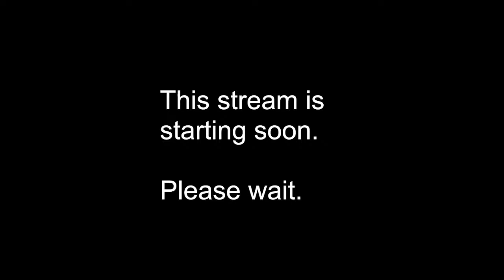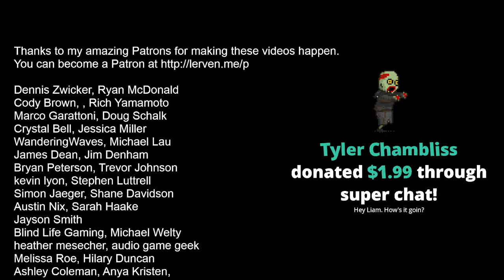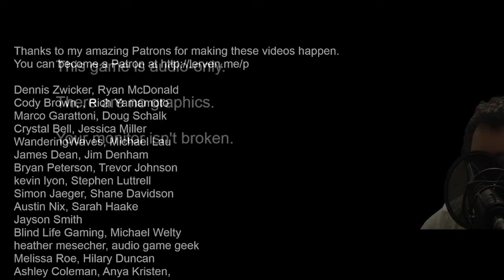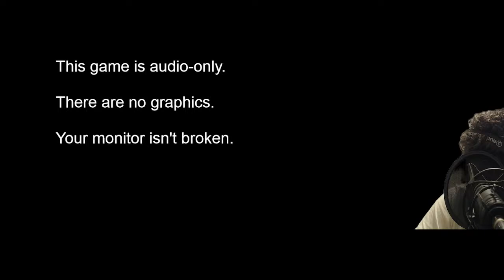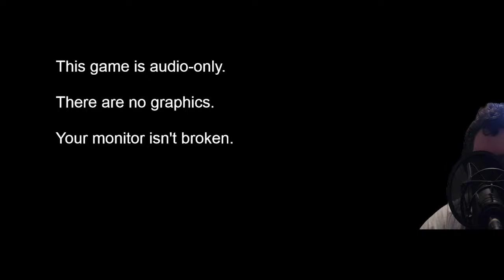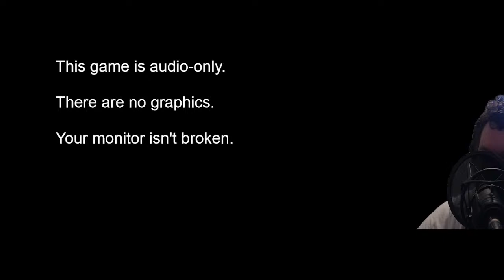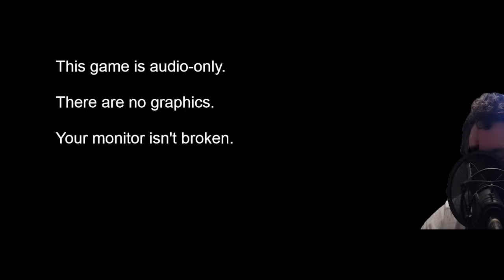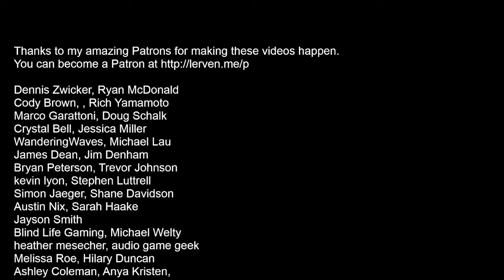Playroom for June 6, 2022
I can't sleep, so let's play some games on Playroom.

Enjoy the stream? Here's how you can help me continue to make great content.

Chat Rules:

Not following these rules will get you removed from chat.

1. do not request specific games. the title of the stream will tell you what I'm playing.

2. Don't be negative. If you don't like what is being played, then you are encouraged to go somewhere else. constructive criticism is always welcome.

3. be polite in chat.

4. Don't advertise your channel or post links.

5. Don't give solutions to puzzles or game spoilers unless I ask for them.

Frequently asked questions:

Q: Why doesn't a particular game have video?
A: I play a number of audio-only games which were designed for blind gamers. As youc an imagine, graphics weren't exactly a priority for many of them.

q: How do you read the screen, use a computer, read my chats, broadcast, ETC?
A: I use software called NVDA which turns text in to synthetic speech. For mainstream games, I hook my console of choice up to a capture card. I then OCR the capture card's output.